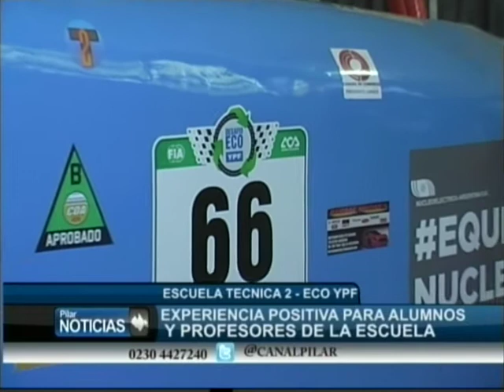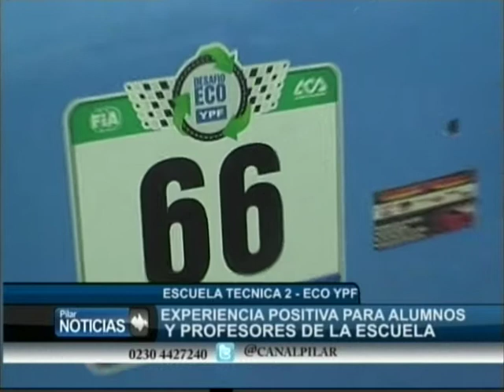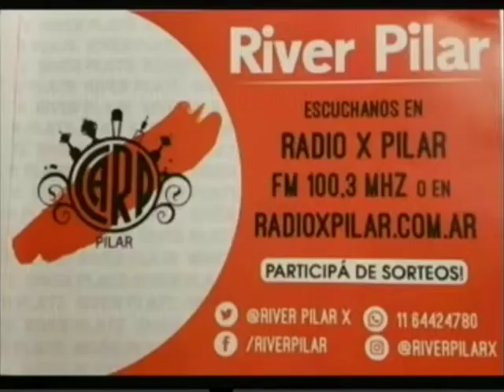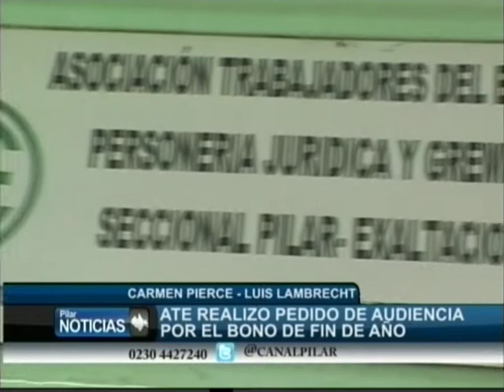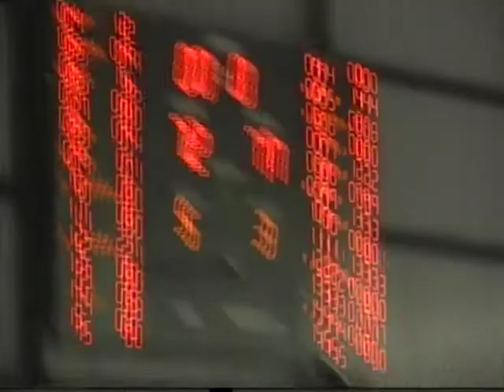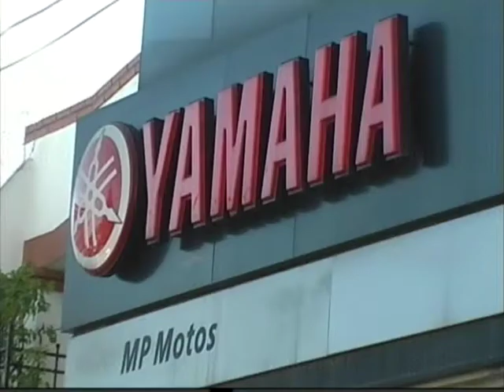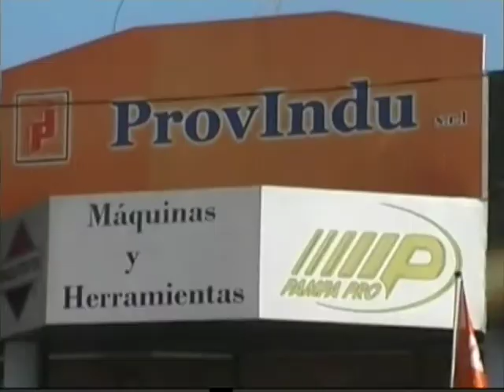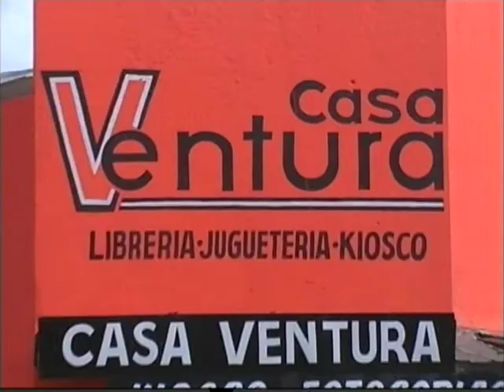PILAR NOTICIAS 16 12 19